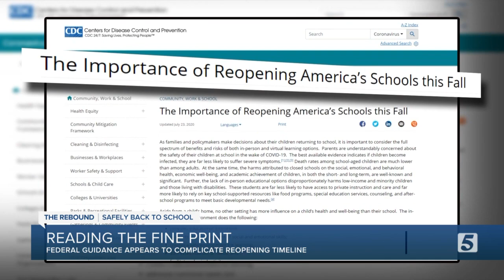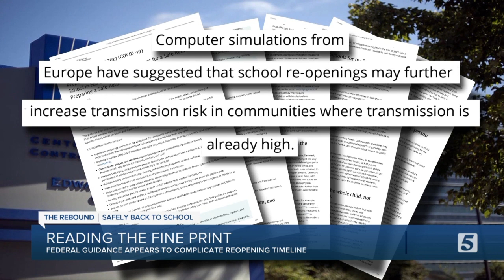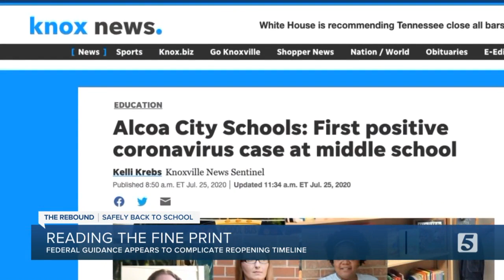CDC fine print: Reopening schools may ‘increase transmission risk’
The fine print of newly released federal guidelines for reopening schools raises serious questions about whether in-person classes should resume at a time when COVID-19 rages around much of the country.